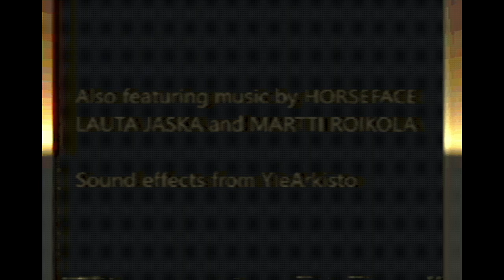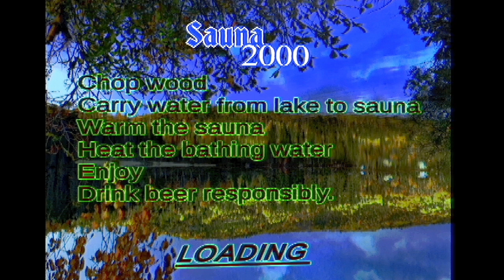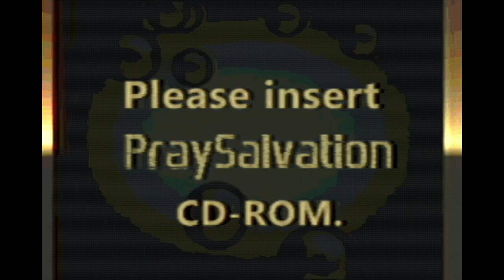Indieween 2020 - Sauna 2000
Let's just have a nice relaxing sit in the Sauna (2000) :)